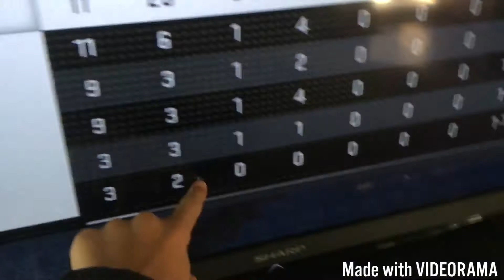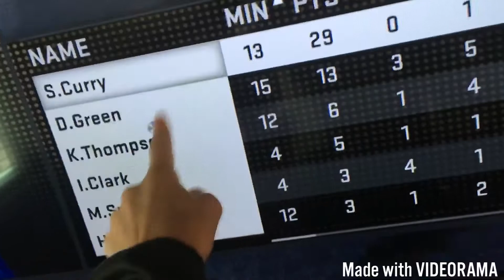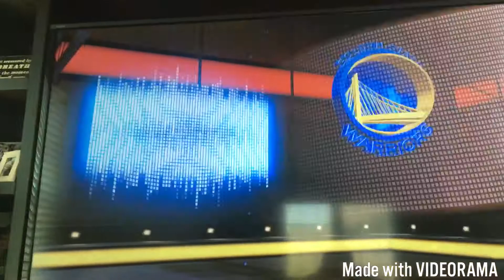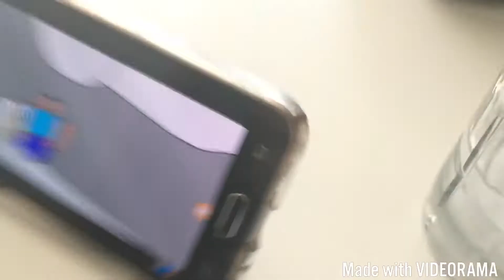A DAY IN THE LIFE OF CRISPY BOI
Thank you guys for watching if you liked it please hit the like button and if you are new and like my channel please click that's subscribe button it really helps me be more motivated.

In today's vlog I started off the day playing 2k17 and the Golden State Warriors were unstoppable beating the clippers 91 to 64. Then Cripsy Boi came over to hang out with me we tried selling one of my gaming consoles but my mom won't let me. Then we listened to this cringy music. Make sure to go check out Crispy Boi on YouTube and the creator of the songs on YouTube too. Then it was just a chill day.